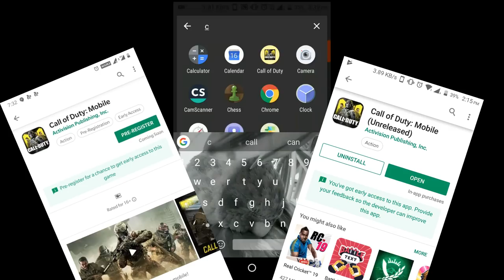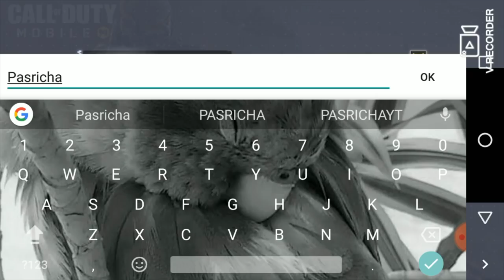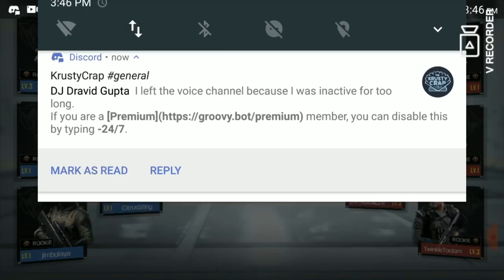Call Of Duty Mobile Gameplay India callofdutymobile ||Pasricha Gaming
live pubg mobile || live customroom || Pasricha Gaming

howtodownlaod callofduty

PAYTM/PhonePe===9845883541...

Spec
GPU: GeForce GTX 1050 Ti
CPU: Intel(R) Core(TM) i5-8300H CPU @ 2.30GHz
Memory: 8 GB RAM (7.85 GB RAM usable)
Current resolution: 1920 x 1080, 60Hz